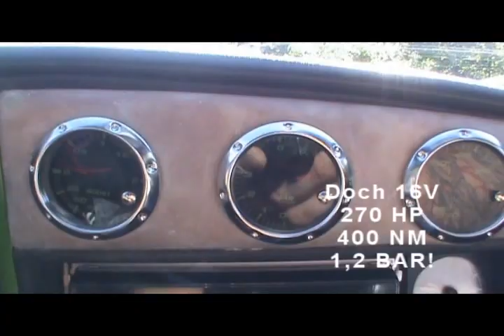Crazy Opel ascona...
This is a Cool car video made by Tommy Knøs.
The Opel Ascona was a mid-sized car produced by Opel. It had three generations produced from 1970 to 1988. In motorsport, the Ascona 400 rally car driven by Walter Röhrl won the World Rally Championship drivers' title in the 1982 season.